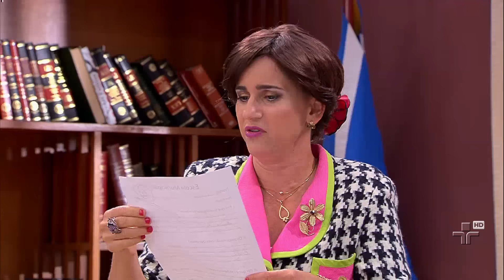A Prefeita Imperfeita - 3º episódio - Era uma vez no Quintal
Neste episódio, a prefeita Jorgina promoverá a reinauguração do Quintal, mesmo que nenhuma reforma tenha sido feita nele. O único capaz de estragar essa festa será o professor Xavier, que fará uma denúncia muito grave contra ela.